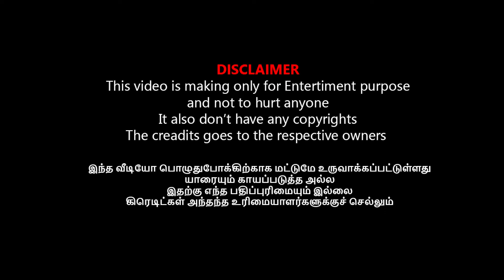சீமானுக்கு சவால் விட்ட ஆடு I AADU VS SEEMAN MARANA TROLL